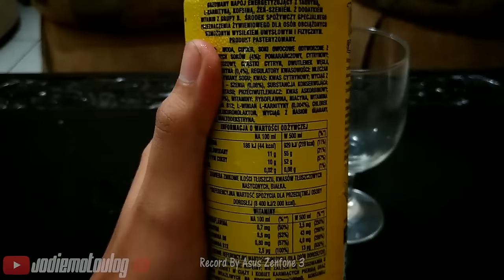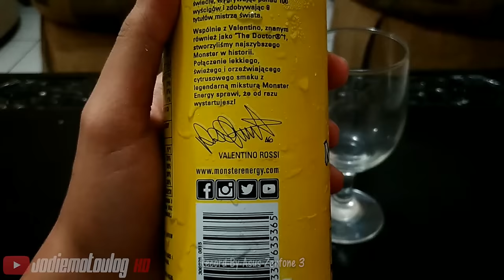Mencoba Minuman Monster Energy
HEY GUYS!!!
Video kali ini gue mau mencoba sesuatu yang beda aaaah...yaitu mencoba minuman langka, monster energy versi the doctor...rasanya kaya gimana? tonton yaa :D

FYI : Video kali ini gue rekam pake smartphone Asus Zenfone 3, hasilnya bagus juga yaa :D

Jangan lupa untuk :
1. Like
2. Comment
3. Share

Salam Rider!!!